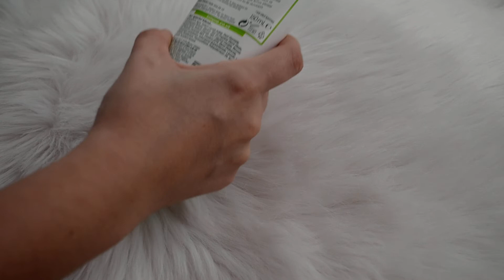Simple Türkiye Yüz Temizleme Jeli Detaylı İnceleme/Gerçekten Alınmalı mı ?